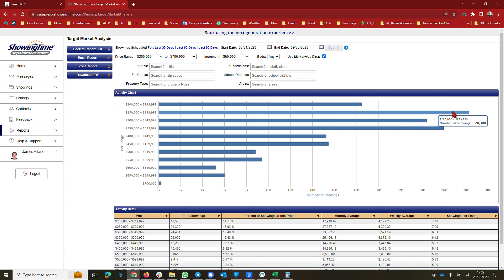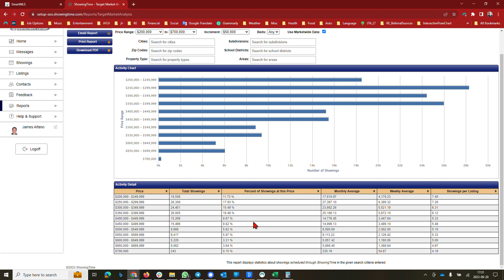Connecticut Real Showing Activity Review 2023-09-22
Welcome to our latest Connecticut Real Estate Showing Activity Review!!! This review will provide additional insight into the status of the housing market and the activity in it.